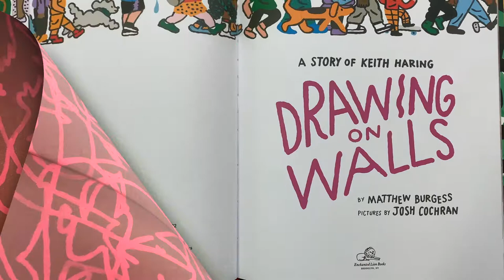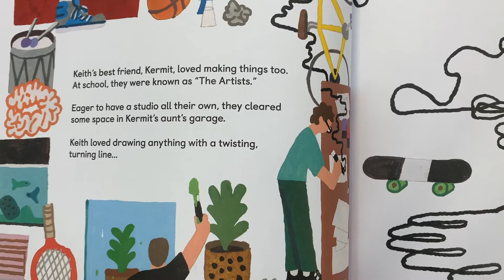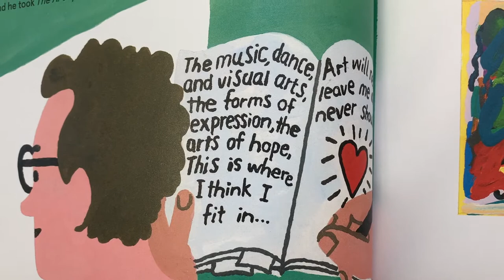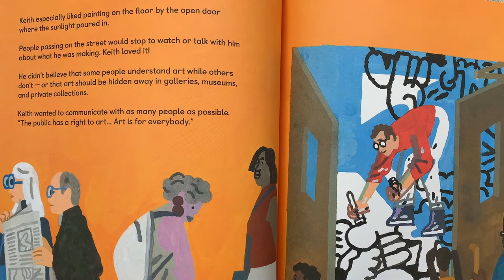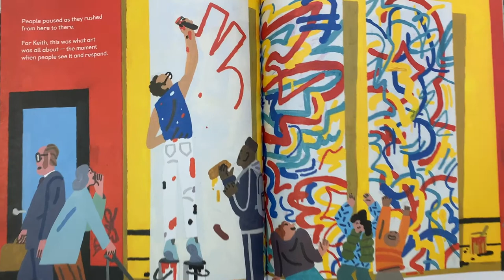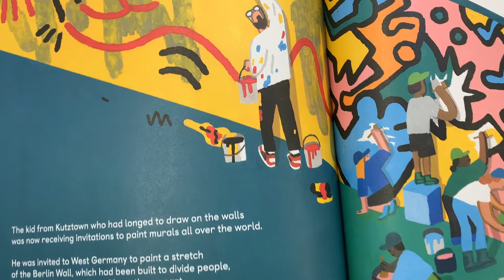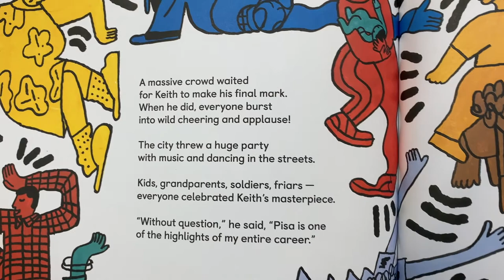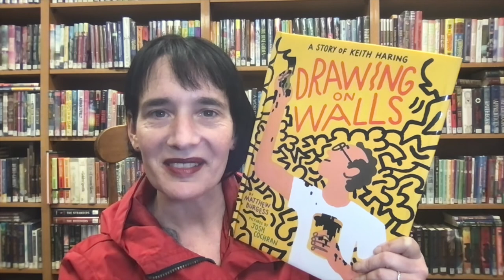Read Aloud with Ms. Caudle | Drawing On Walls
Today, Carrie reads Drawing on Walls. Learn about the wonderful artist Keith Haring with this marvelous book with vivid illustrations. Be spontaneous and free--follow your passion and express what's inside!

Drawing on Walls: A Story of Keith Haring, written by Matthew Burgess and illustrated by Josh Cochran
Published by Enchanted Lion Books